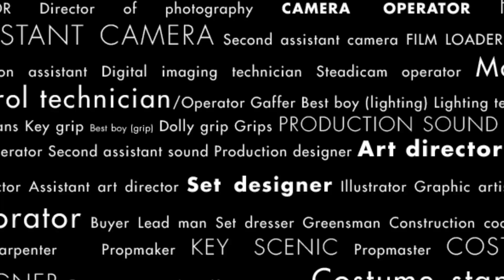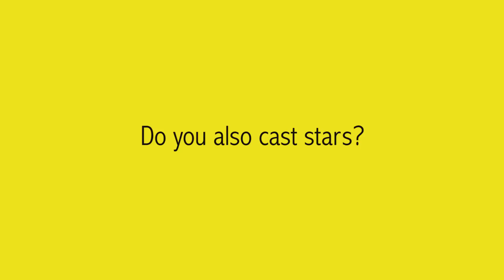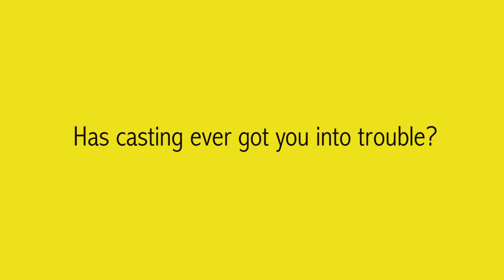Casting Director: Mukesh Chhabra | In Focus | Film Companion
Film Companion's new property 'In Focus' draws attention to those who work tirelessly behind the camera. In our first episode, we meet casting director Mukesh Chhabra who has introduced us to several talented actors by giving them breaks in films like Gangs of Wasseypur, Kai Po Che, Haider, etc. A self-confessed insomniac, Chhabra auditions hundreds of hopefuls at his office every week. Film Companion spends a day with the man to learn more about his process and craft.